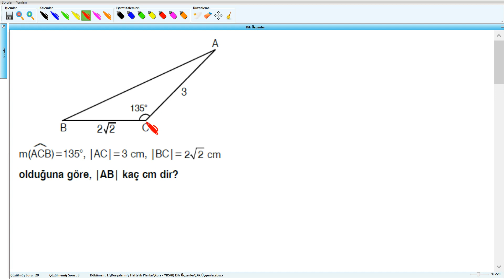Dik Üçgenler - Yks (2017) - 8.hafta - Soru - 30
Dik Üçgenler - Yks (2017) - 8.hafta